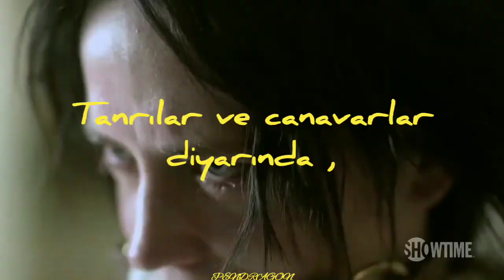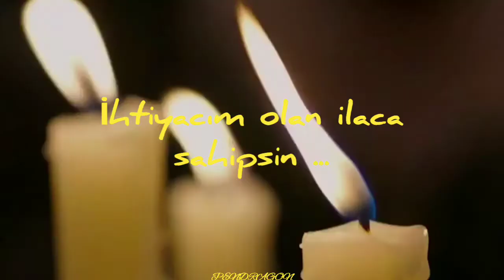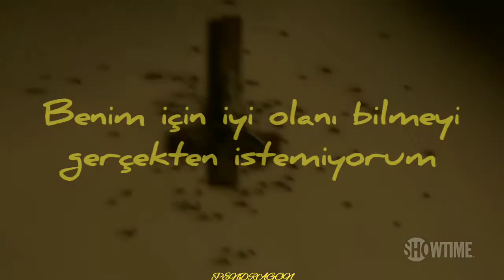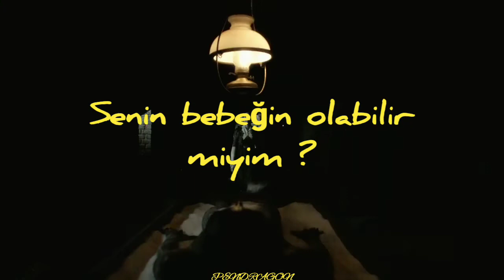Lana Del Rey - God&Monsters ( Türkçe Çeviri ) ( Vanessa Ives )